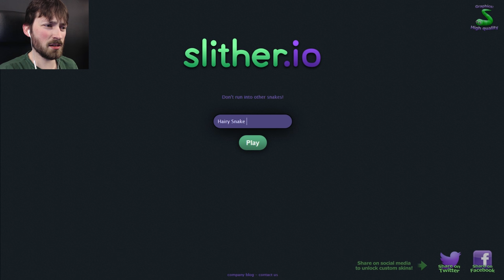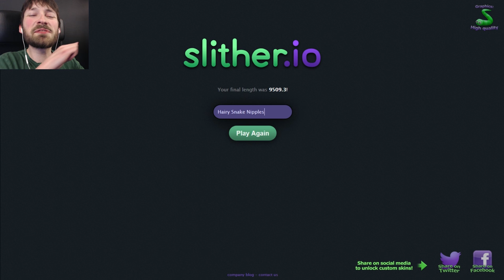HAIRY SNAKE RAISINS - Slither.io Funny Moments #1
When snake meets agar.io we get slither.io! Now for Hairy Snake Nipples to conquer all.

Play Slitherio ► slither.io

OUTRO – Released by Tasty
TheFatRat – Unity